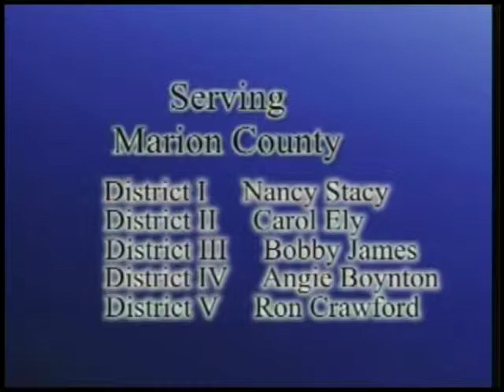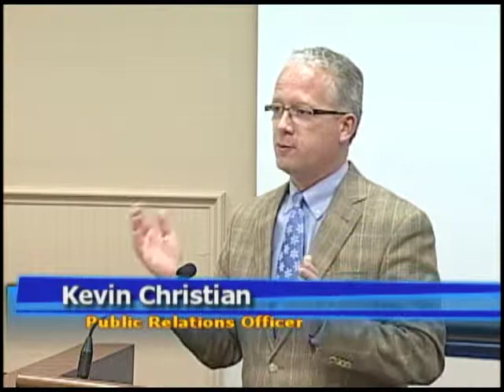June 24th, 2014 School Board Meeting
June 24, 2014 Marion County School Board meeting.